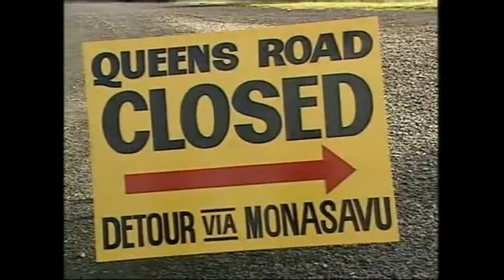Comercial Antigo: Fiji Toyota commercial (By Jo´se Galego)